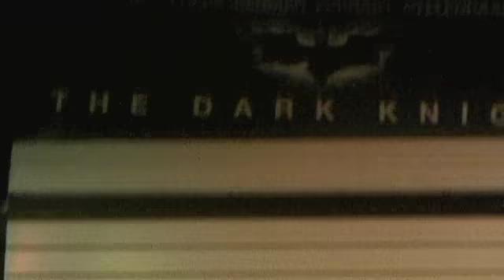Go Back To Bed, You're Too Stupid (10/9/09 @ The Zone)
Weekend on a Wednesday playing Go Back To Bed, You're Too Stupid, At The Zone, October 9, 2009